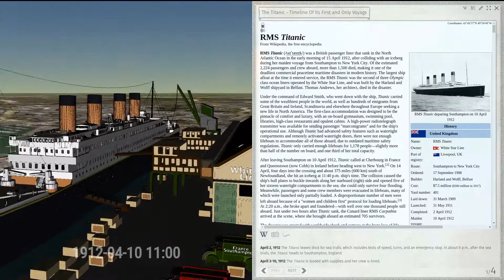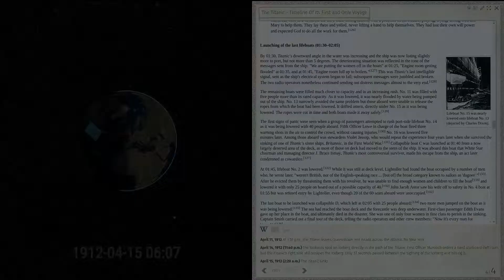Chronas: 3D Storyline Roadmap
This is a concept video showing planned features for the map based history application Chronas

Storylines can be historic events such as battles, sieges, military campaigns, explorer routes etc.
The user navigates the interactive 3D environment via story cards on the right.

Music "Belleville" by Django Reinhardt